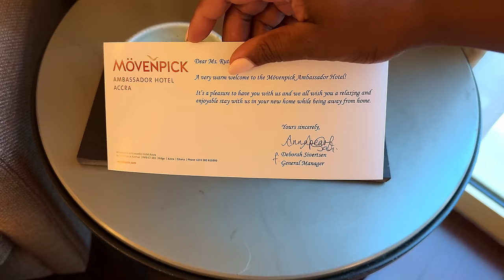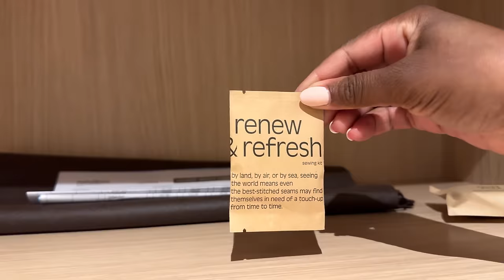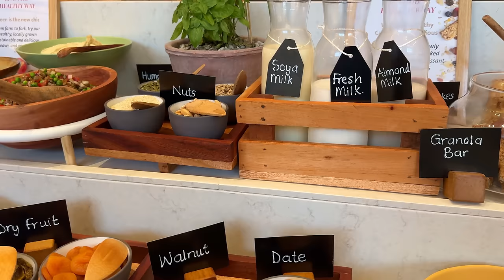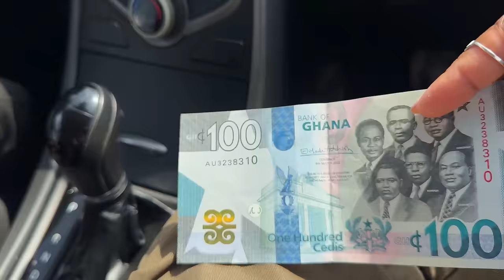Ghana Travel Vlog | I love Accra!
All Music by @SamyBeatz